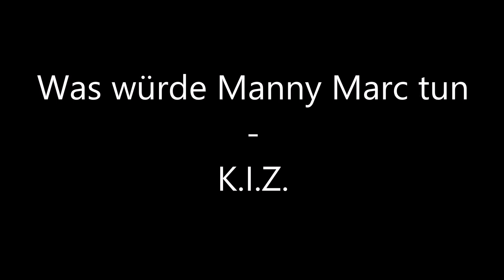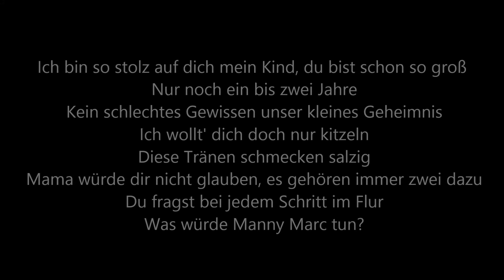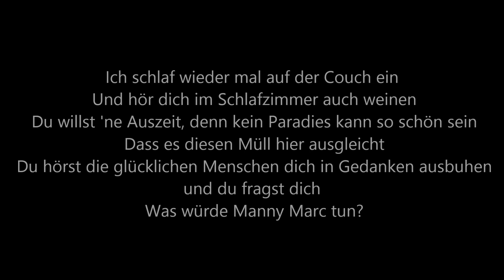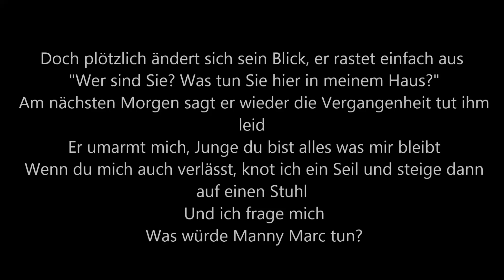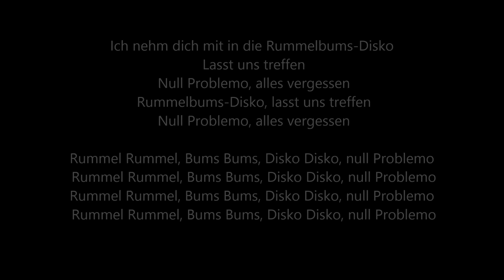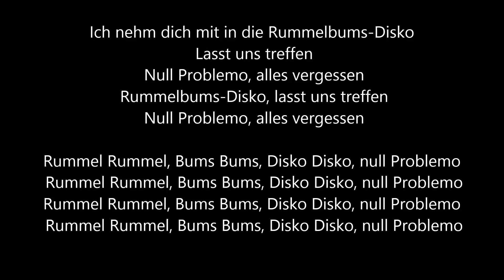Was würde Manny Marc tun lyrics K.I.Z. feat Audio88, Yassin, Manny Marc Hurra die Welt geht unter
Hier findet ihr ein Lyrics-Video zur neuen Single der Kannibalen in Zivil (K.I.Z.) "Was würde Manny Marc tun" feat. Audio88, Yassin, Manny Marc aus dem brandneuem Album der Berlin Kreuzberger Hip Hop/ Rap Band namens "Hurra die Welt geht unter"